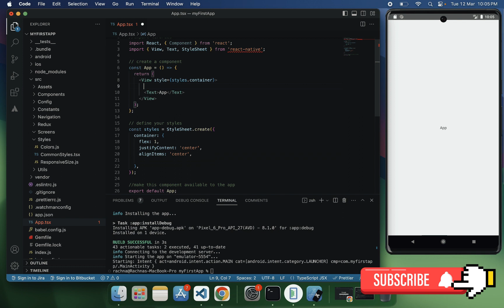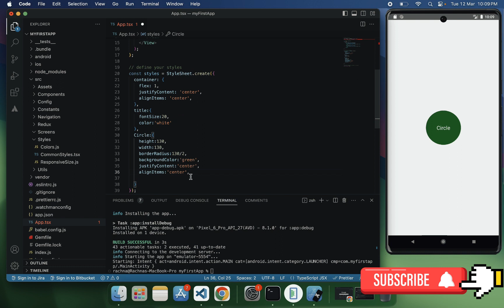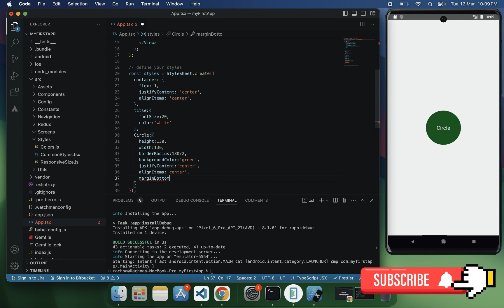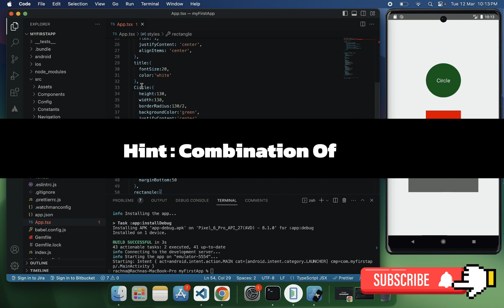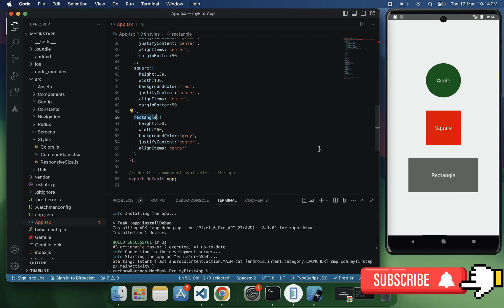🔥 Mastering React Native View & Styling: Practical Session in Hindi 2024! 🚀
🔥 Mastering React Native Styling: Practical Session in Hindi 2024! 🚀

Welcome to our newest YouTube video, in which we go over the principles of decorating React Native elements in Hindi for the year 2024! We'll cover all the fundamentals of styling using Stylesheet in React Native in this in-depth tutorial, enabling you to develop mobile apps that are both responsive and aesthetically pleasing.

We'll begin by going over the fundamental ideas of Stylesheets and talking about how to specify styles for several types of React Native components, like Views, Texts, Button, and more. You will discover several style properties and how to use them to alter the UI elements in your app.

We'll make sure you fully grasp the ideas by using real-world examples and Hindi demonstrations throughout the session. You will receive practical experience in efficiently styling React Native components, from choosing background colours to modifying text sizes and margins.

We'll also go over best practices and pointers for managing stylesheets in larger projects so they're scalable and maintainable.

By the time this video ends, you'll have a firm grasp on how to use Stylesheet to style React Native components, giving you the ability to make aesthetically attractive mobile applications. Come along on this adventure with us and discover the potential of style with React Native! 🚀

setup react native on android
setup react native android on macos
react native mac m kasie setup kre
styling react native components
reactnative styling